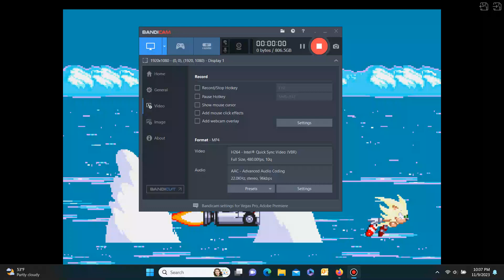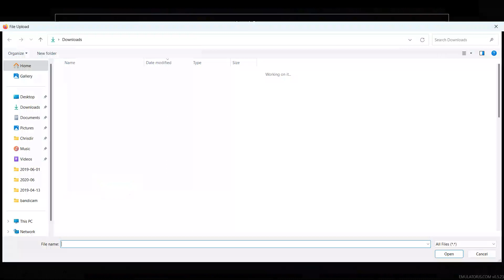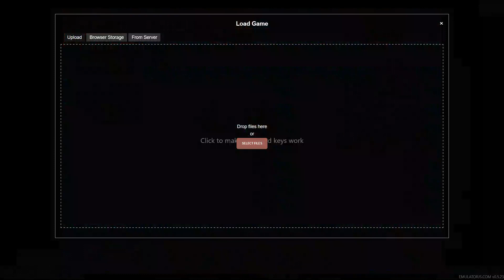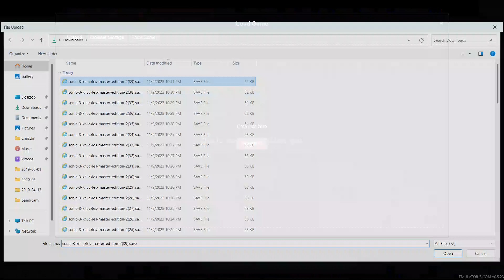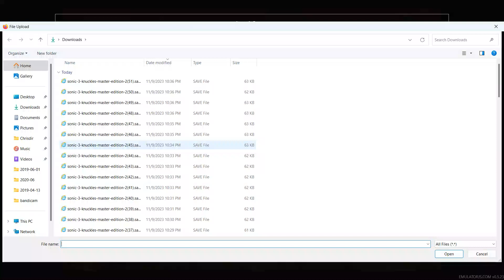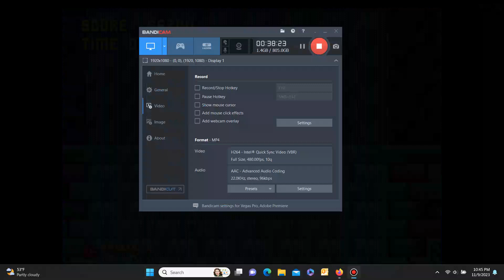Sonic 3 & Knuckles Master Edition 2 as Knuckles. Angel Island Zone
Angel Island Zone was very hard!